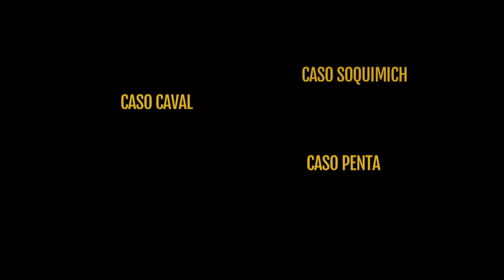"La Ley Emilia es una aberración": Alejandro Fernández Almendras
El director de cine Alejandro Fernández Almendras analiza los elementos que componen su más reciente largometraje 'Aquí no ha pasado nada'.

El Interruptor: lunes a viernes 23:00 horas por VIA X, junto a José Miguel Villouta